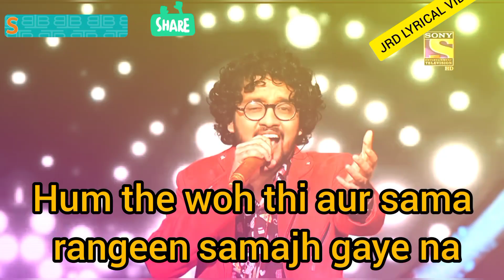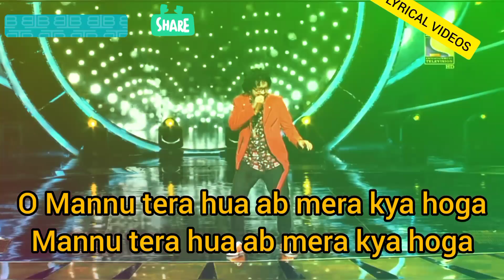Nihal Tauro | Hum te woh ti | LYRICAL VIDEO | INDIAN IDOL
This is lyrical video of Hum Te Woh Ti by Nihal Tauro.
CREDITS:
Indian Idol Season 12:
Indian Idol is all set to raise the bar yet again with not just impressive talent but their inspiring stories as well. Taking on the mantle as judges will be renowned singer and music composer Vishal Dadlani, the popular singer and youth icon Neha Kakkar, and the veteran singer and music director Himesh Reshammiya.